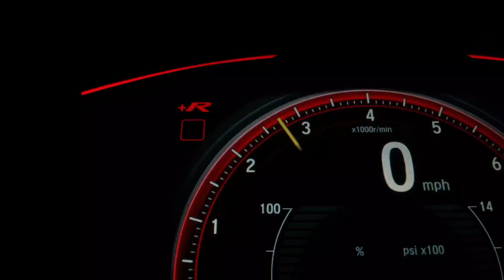Dipilih Dipilih Suzuki Baleno 2023 Harga Terbaik Se jawa timur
HARGA OTR BALENO  👇

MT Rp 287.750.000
AT Rp 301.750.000 non 9inc
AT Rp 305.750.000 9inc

--DAPATKAN POTONGAN HARGA TERBAIK--

MELAYANI PEMBELIAN CASH DAN KREDIT

👦Andik sabar
👤Sales Suzuki SBT
🏢Jl Raya Kenjeran, Surabaya
📞Telfon &, 📲WA 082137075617 klik untuk terhubung langsung di Wa